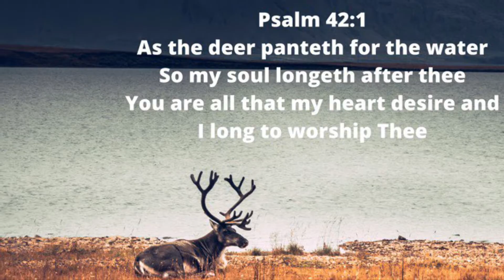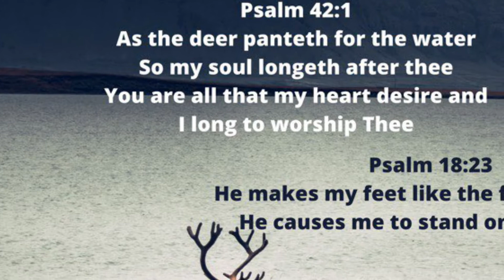Columbia Icefield Skywalk | Icefields Parkway I Alberta, Canada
Availed the bus tour to Columbia Icefield Skywalk in the summer of 2021. We booked our hotel at Canmore AB and drove 20 minutes to Banff Elk Hotel to catch the tour bus.